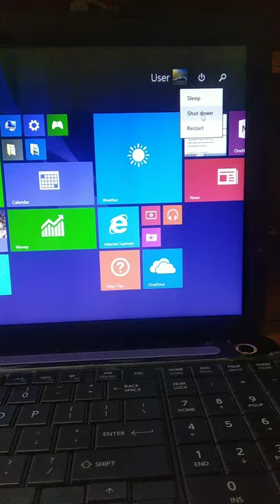Ways of shuting down your laptop. 1 day vs 1 month later.